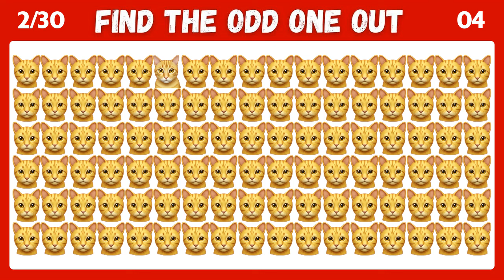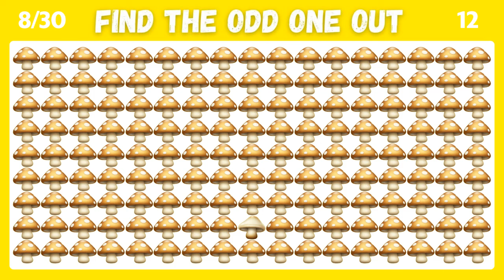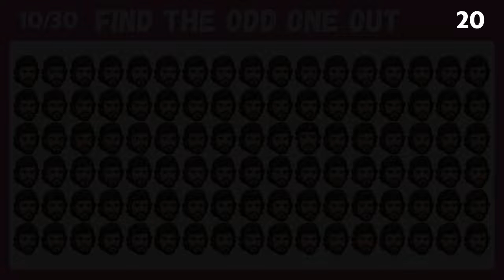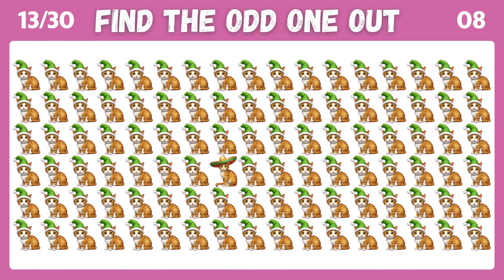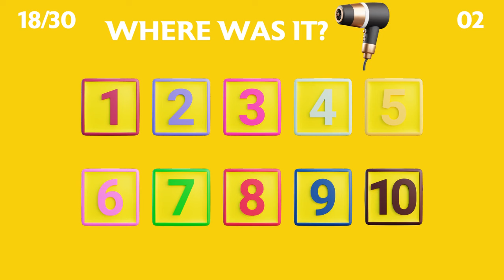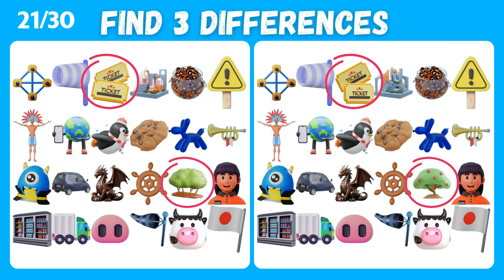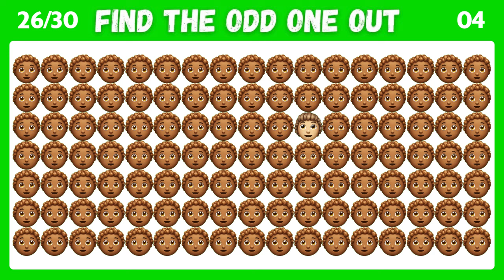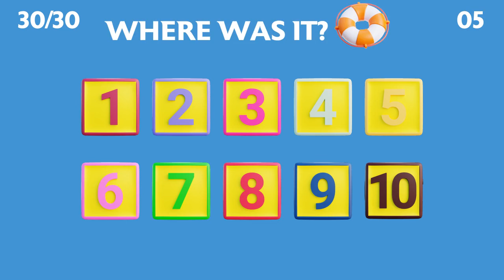Find The Odd Emoji Out | Emoji Quiz